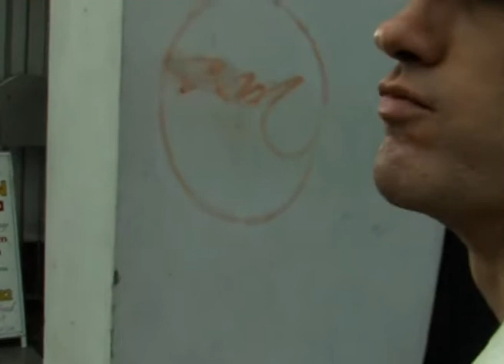donnie, dirk, zuckerman, chuck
four characters played by Liam Hourican